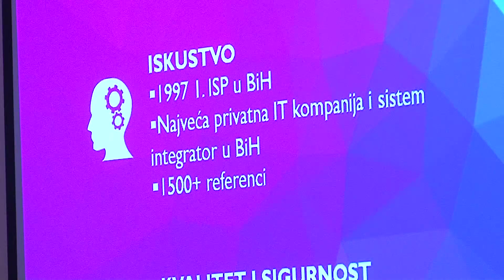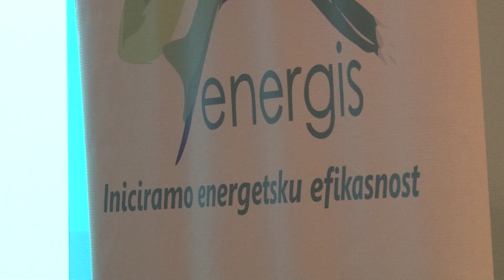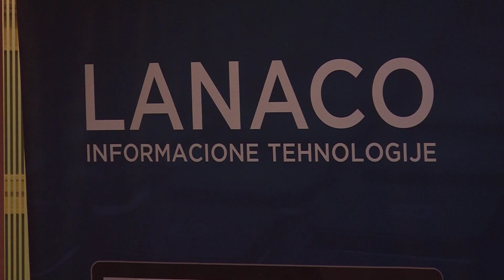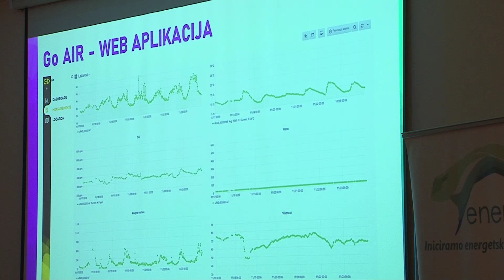Platforma za niskouglični razvoj